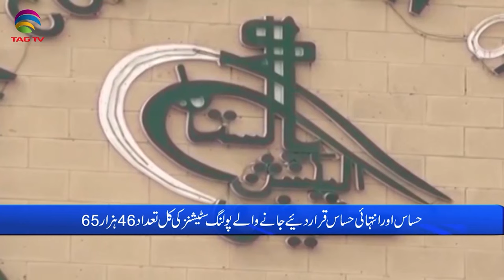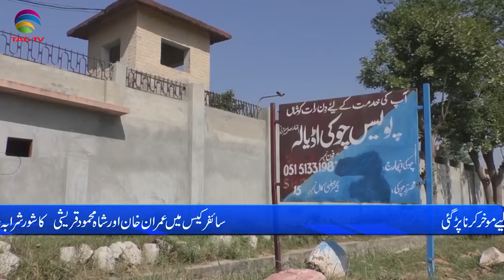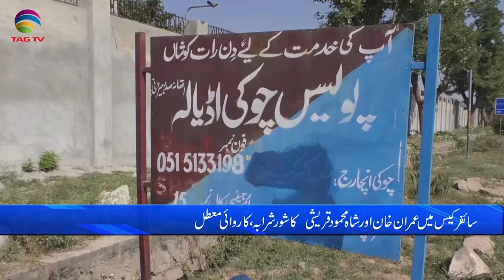Pakistan News Bulletin with Bushra khan - Jan 29, 2024